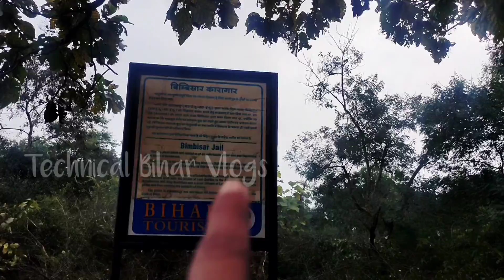पिता को कैद करने वाला राजा कौन था PART I 🤔 Rajgir के जेल में 👈 Rajgir Vlog || Technical Bihar Blogs